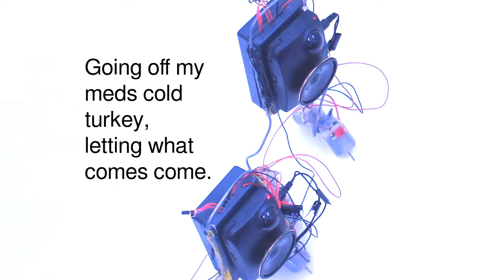Somebody Did Something Then The People Came #070